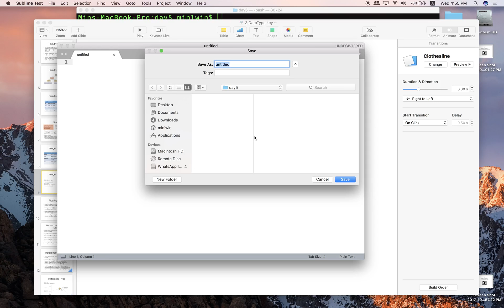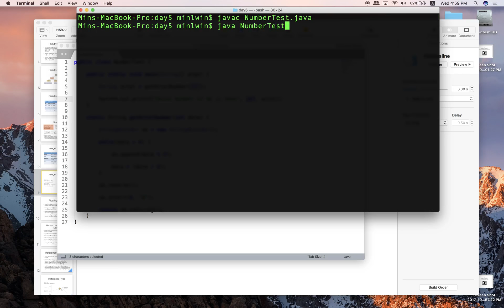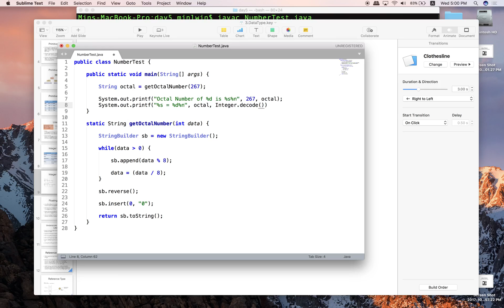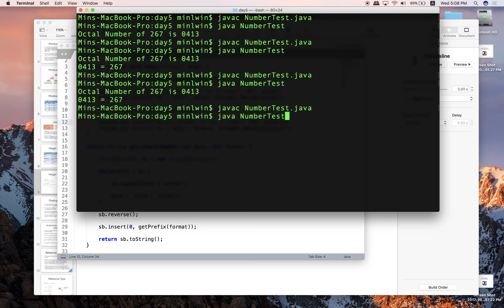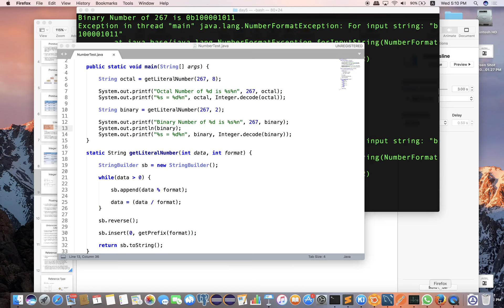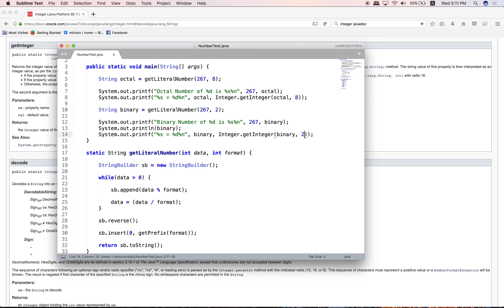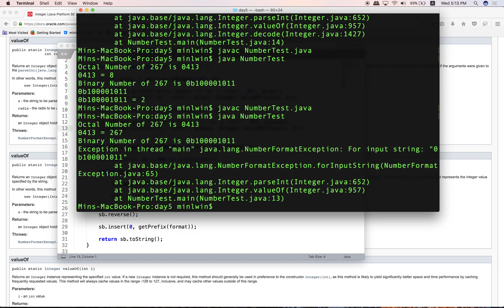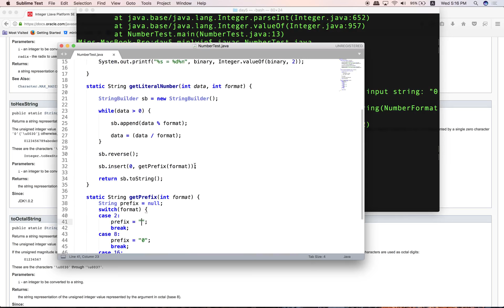SE1-17 Integer Literals